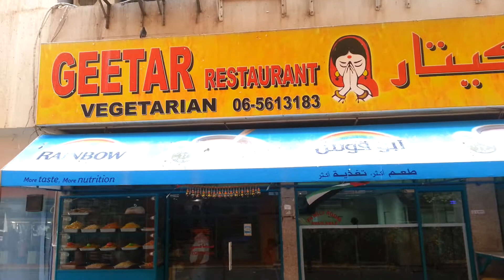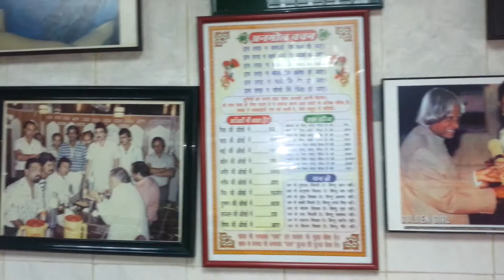Geetar Vegetarian Restaurant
Sharjah Rolla